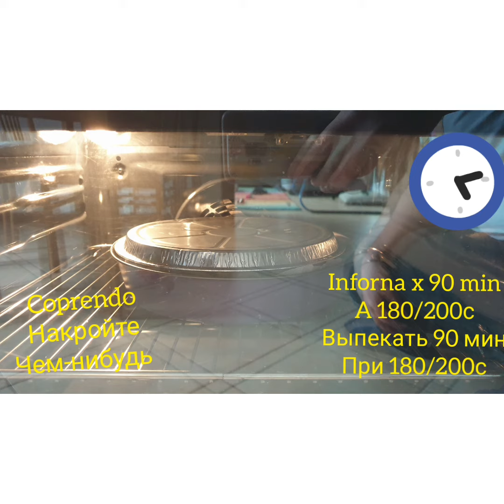Ratatouille / рататуй повторяем рецепт из мультика 🥰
Buongiorno, oggi volevo provare a preparare
Ratatouille dal famoso cartone animato,se è riuscito il topolino riusiremo pure noi. Ho avuto bisogno di 1 zucchina grande, 1 melanzana, pomodo, 2 peperoni uno giallo uno rosso, metà della cipolla e 2 spicchi d'aglio.olio di oliva.nel video avevo più quantità ma non ho usato tutto, perciò bastano quelli che vi ho indicato.  Mettiamo i pomodori nell'acqua bollente ma non sul fuoco, in modo che la buccia si stacca dalla polpa. Facciamo diventare i peperoni neri, e poi togliamo il nero con il coltello, viene via facilmente e lascia un sapore affumicato ai peperoni. Tagliamo i peperoni e pomodoro a cubetti. Tagliamo anche la cipolla. Mettiamo a friggere sulla padella cipolla poi pomodoro e poi peperoni aggiungi aglio. Finito di friggere, frulla il tutto per creare una salsa deliziosa . Taglia a dischi  le zucchine e le melanzane, pomodori e peperoni se ti rimangono. Sul fondo metti la salsa, ma non tutta. fai una spirale di verdure sopra la salsa. Come ho fatto nel video.  Copri con la carta da forno oppure alluminio. E vai in forno per 180/200c ( dipende un po da ogni forno come funziona ) per 90 minuti. Sforna e assaggia che bontà.  Le verdure possono essere deliziose 🥰🤗
Здравствуйте друзья, сегодня я повторила рецепт из мультфильма Рататутй. Если мышка сумела приготовить такое блюдо, и у нас всё получиться 🤗 мне понадобилось 1 баклажан, 1 кабачок, помидоры,болгарский и салатный перец, половина луковицы,4 зубчика чеснока. Оливковое масло. В горячую воду кладём помидоры, кожа должна отделиться от мякоти. Перчики оставляем на огне , они должны стать чёрными. Чёрное очень легко снимается ножом,и оставляет копчёный вкус и запах нашим перчикам. Нарезаем перчики и помидорки кубиками. Обжариваем лук,помидор, перец,чеснок. Всё перебиваем блендером.  И наш соус готов. Нарезаем остальные ингредиенты слайсами. На дно формы наливаем соус но не весь. Выкладываем спиралькой овощи как на видео. Накрываем или пергаментной бумагой или фольгой и отправляем в духовой шкаф на 90 минут при температуре 180/200с. Зависит от духового шкафа, я использовала 200с. Достаем, на тарелочку выкладываем оставшийся соус и рататуй. Наслаждаемся 🤗🤗🤗 приятного аппетита 🤗